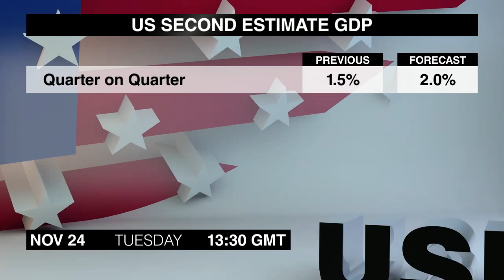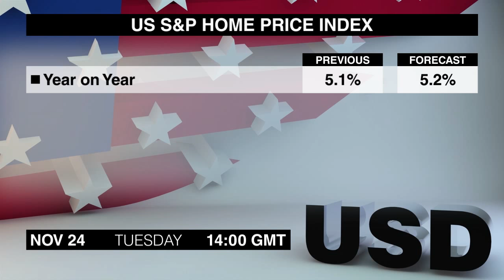Wirtschaftskalender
Louise McCauley listet wichtige Nachrichten auf, die für die Devisenhändler am Dienstag, den 24. November von Interesse sein könnten.